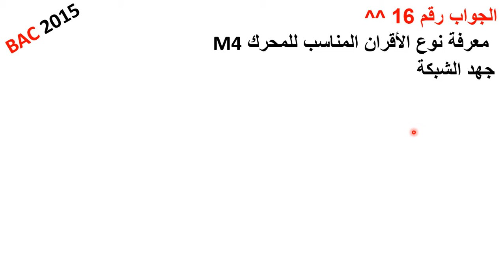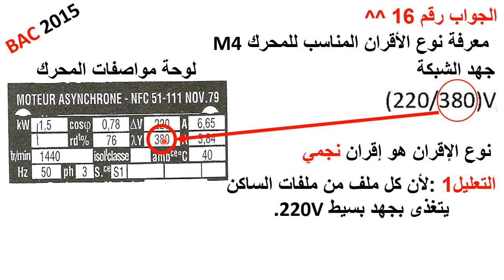جواب 16 باك 2015 موضوع الثاني